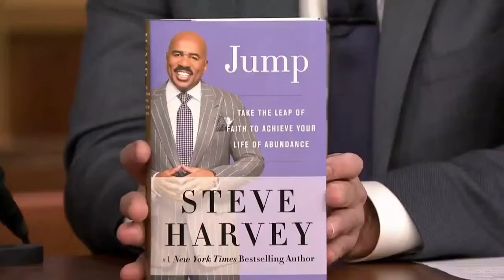Steve Harvey PANICS as More Comedians EXPOSE His MULTIPLE Abuses